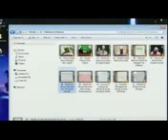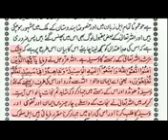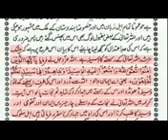Touseef ur Rahman ke challenge ka jawab by hazrat Farooque Razvi sahab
Mouzu:- Bayan on Waseela by Farooq Khan Razvi at Kurla Mumbai

Part:- 3
1# Touseef ur Rahman ke challenge ka jawab
Touseef ur Rahman bolta he mujhe Qur'an me wasila dikha do
Lekin isko itni mashur Aayat nhi dikhi

Wahabio ke Abba Ismail dehlvi wasile ke Talluk se kya likhta he

Sunni Hanfi Organization Official Channel on  YouTube and daily motion